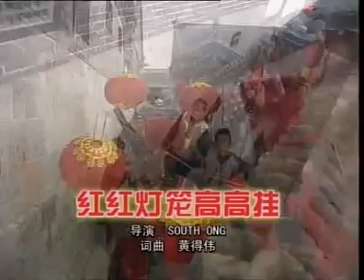四个女生 钟盛忠 红红灯笼高高挂